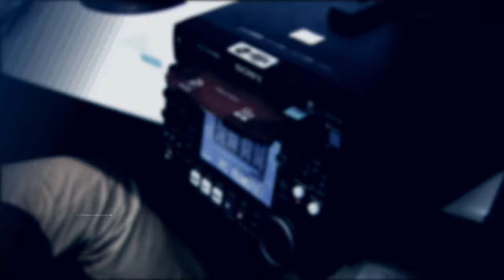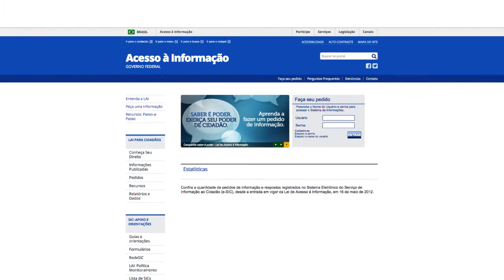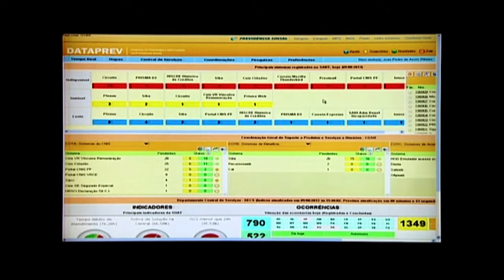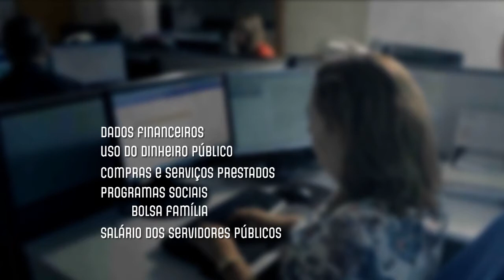Mais de 7,3 mil pedidos de informação são feitos a órgãos do governo, revela balanço da LAI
DA REDAÇÃO - 03.06.15: Todos os meses são feitos cerca de 7,3 mil pedidos de informação a órgãos do governo federal. O balanço dos três anos  da Lei de Acesso à Informação mostra que 98% dos mais de 270 mil pedidos ao governo federal foram respondidos. O mês que teve o maior registro de solicitações foi março de 2015.